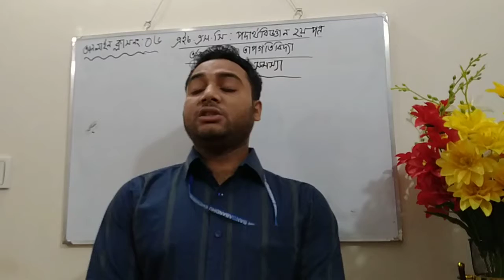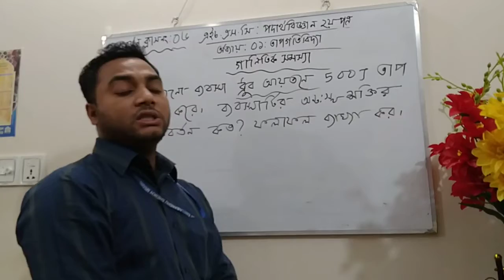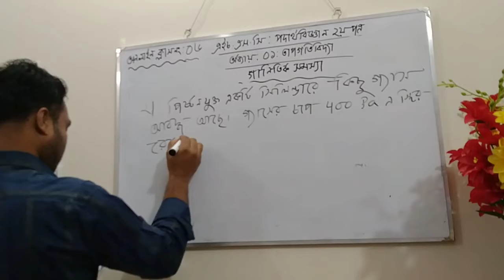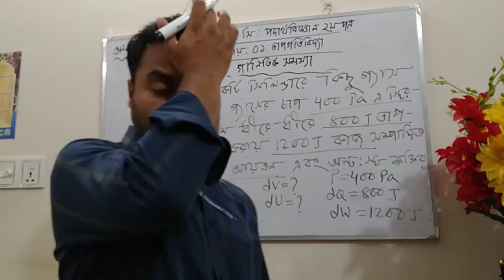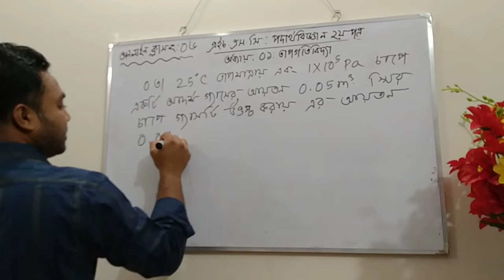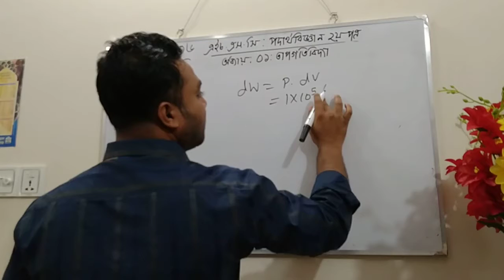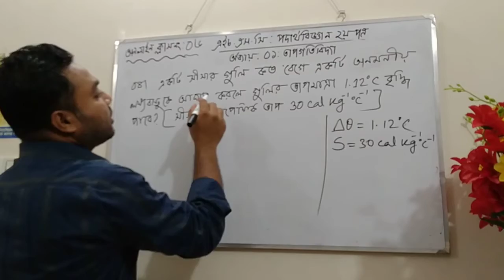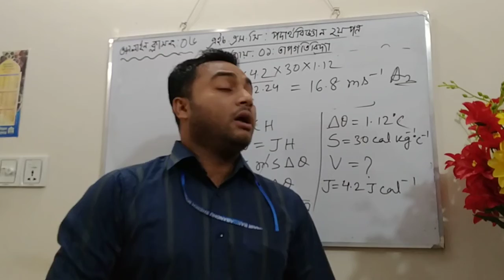THERMODYNAMICS (তাপগতিবিদ্যা) EPISODE 06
HSC PHYSICS 2nd paper
CHAPTER  01
MATHEMATICAL PROBLEM SOLUTION  1st step